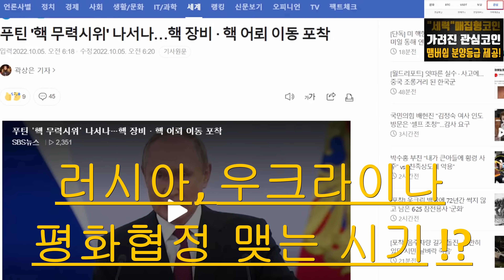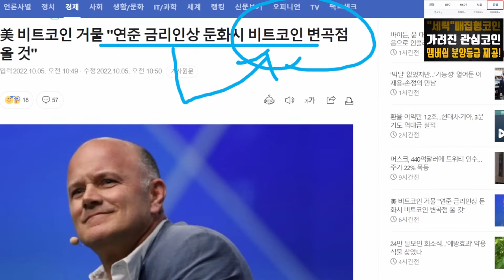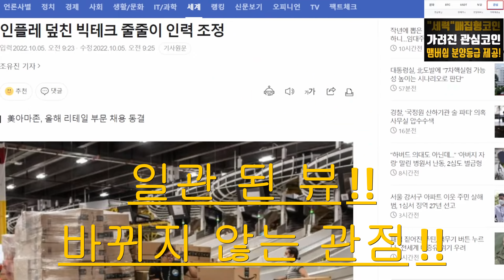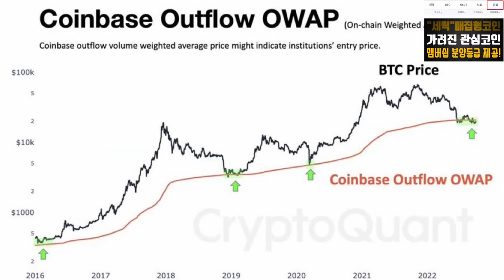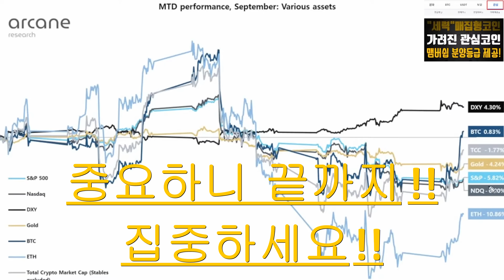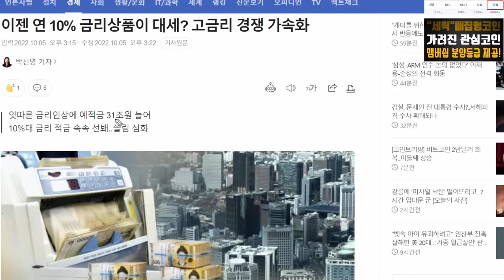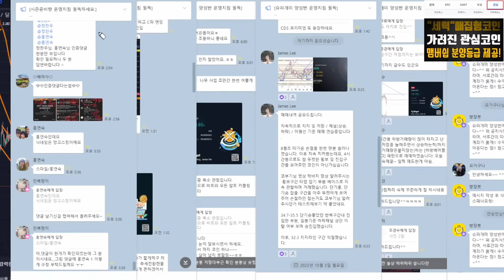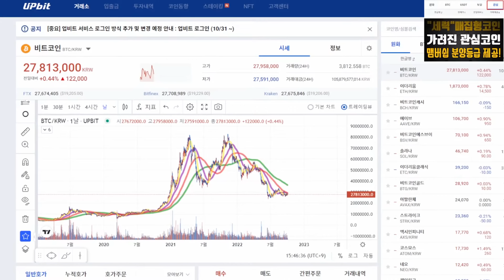비트코인 개박살납니다. feat.코부기 너무 밉네요.. 이 분 왜그러죠?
⚠단독!! 코부기 X MEXC 거래소 단독!! 아래링크👇👇👇 (한글지원O)
 "업계 최대 수수료 할인 " 거래시 " 최대 수수료 할인 및 거래 수수료 10%환급!!"